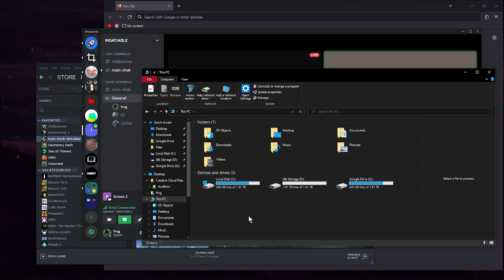Windows File Explorer sucks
--Timestamps--
00:00 Chapters